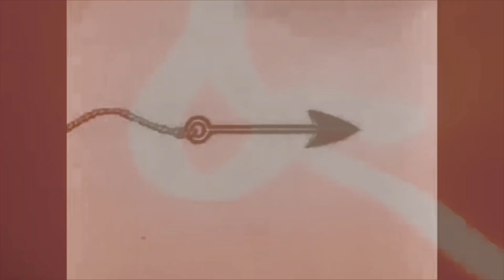Caucasian Boy - Electric Mistress (Organistic Mix) [Strictly Rhythm]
Classic Acid House
From The Release Electric Mistress / Goin’ Clear (SR12299)

The Tracklist:
A1: Electric Mistress (Seductive But Destructive Mix)
A2: Electric Mistress (Organistic Mix)
B1: Goin’ Clear
B2: Gone Clear

Mixed & Produced By Crispin J. Glover
Engineered By Jake Knights

Artist: Caucasian Boy
Track: Electric Mistress (Organistic Mix)
Label: Strictly Rhythm
Format: Vinyl, 45 RPM
Recorded In: Broadway, New York, US
Year: 1996
Genre: Electronic
Style: House, Acid House